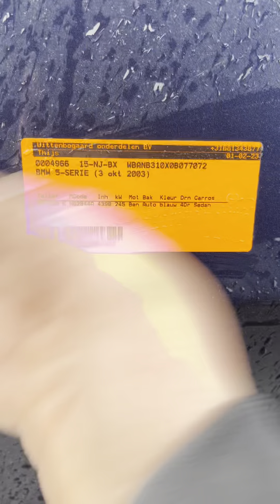BMW 5-Serie 4.41 V8 545i AUT 2003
Авто запчасти
интересен один из автомобилей также обращайтесь если интересно запчасти на экспорт
 но только те автомобили которые я выставляю на ютуб

Если вам нравятся мои видео , вы можете поддержать мой канал , это будет мотивировать меня снимать еще больше ролликов для вас
PAYEER 🔵P88071847